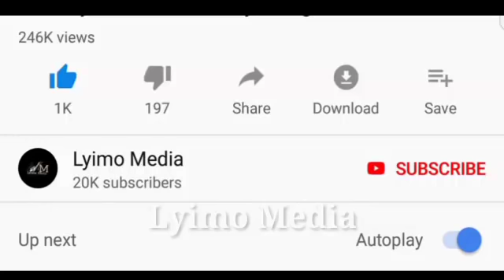NABII HUYU AWAPONGEZA POLISI KUMKAMATA ZITTO KABWE